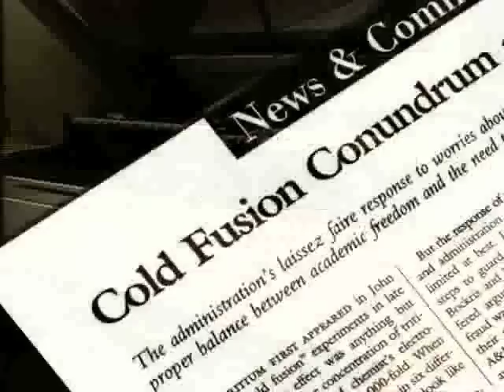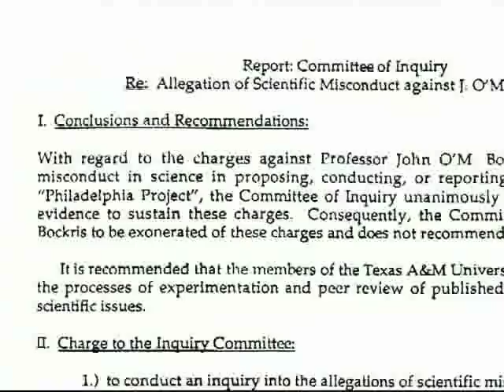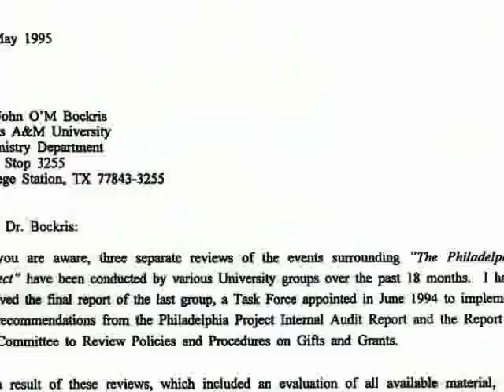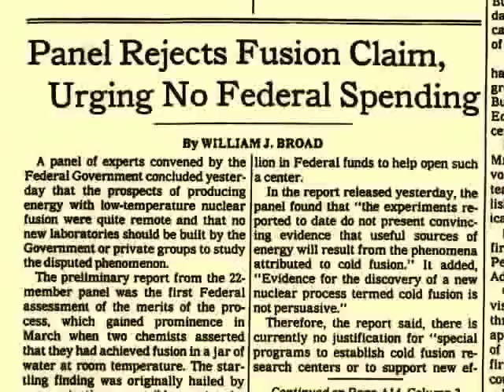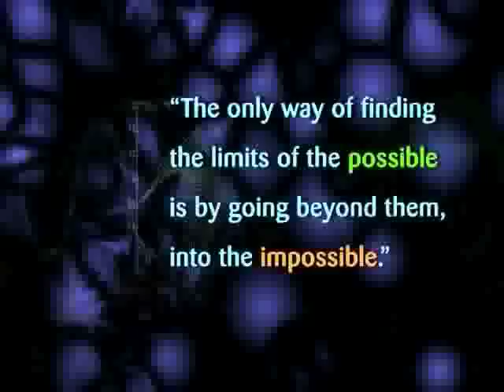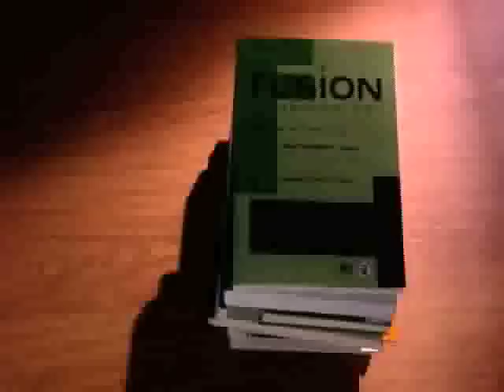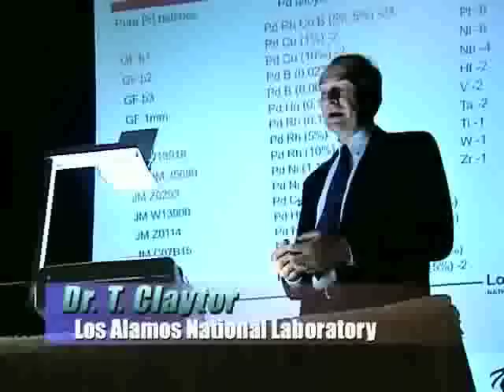Cold Fusion: Fire From Water 3/6